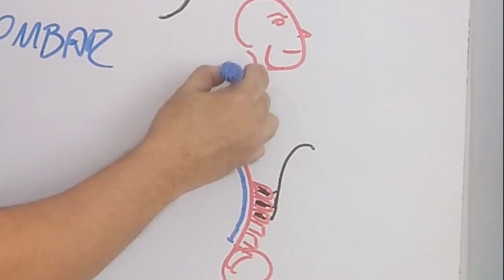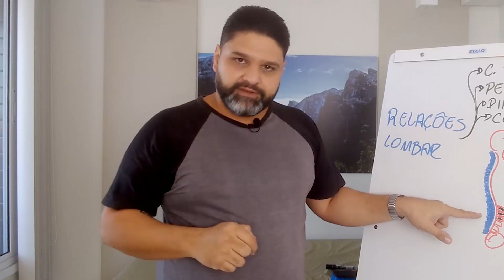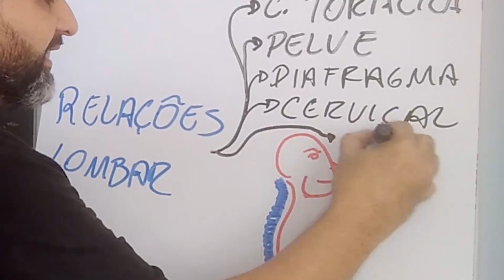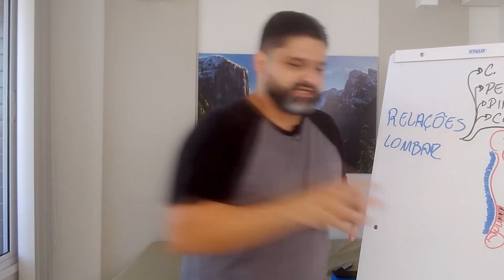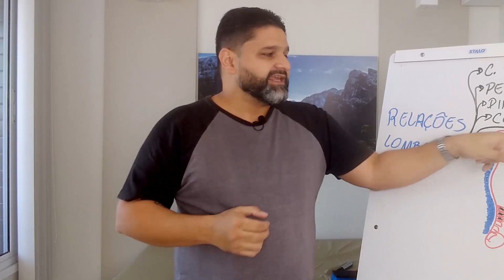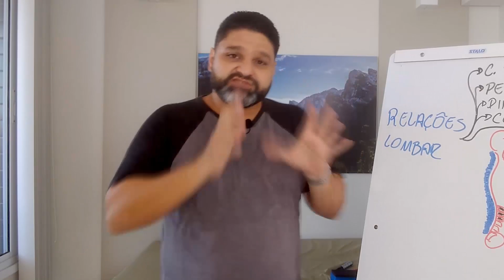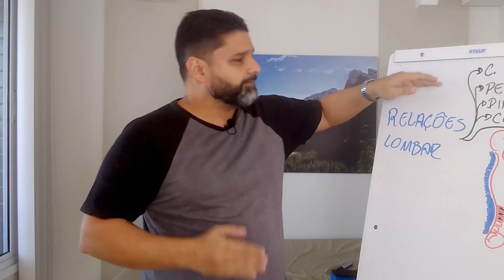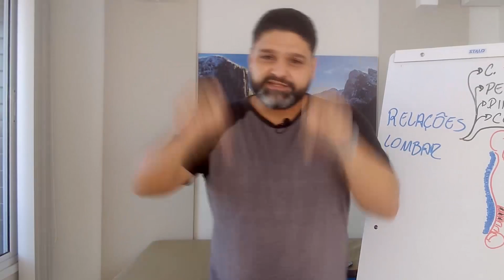🤷🏻 O que tem a ver o pescoço com a dor na lombar?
➡️ Ah, o nosso corpo... Tudo conectado. A dor nas costas que te impede de trabalhar, subir escada e até de dormir, mesmo se entupindo de tomar remédio, que só alívia e depois a dor volta,  pode ter a origem na coluna cervical. Encontre e tenha consciência da causa que vai controlar a dor nas costas.

🙏 Siga também o meu perfil no instagram e me ajuda a impactar mais pessoas que têm dor e quer vencê-la para voltar fazer o que tem vontade e com qualidade de vida👇

🥼 Alexandre Mota dá explicações para entender a coluna e as causas das dores nas costas, as consequências que afetam outros partes do corpo   e ainda como controlar  e vencer a dor dor nas costas de forma 100% natural e rápida.

✔️16 anos de experiência em consultório e há 6 anos ajudando milhões de pessoas no mundo inteiro de forma online a ter o poder de vencer a dor devolvendo o controle para  fazer o que tem vontade com qualidade de vida.